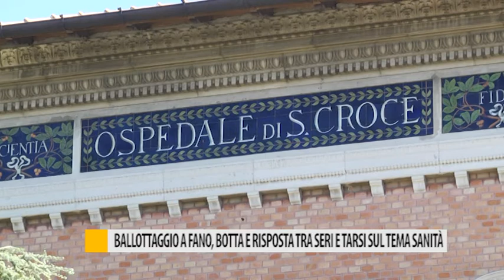Ballottaggio a Fano, botta e risposta tra Seri e Tarsi sule tema della sanità